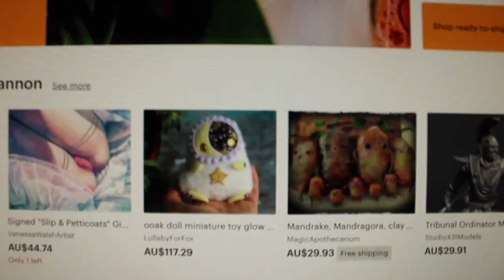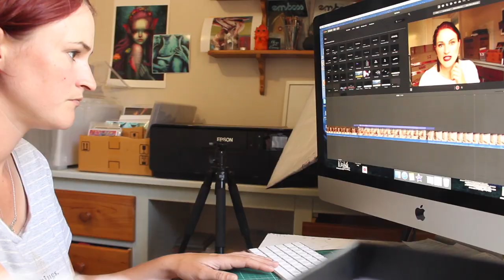Studio Vlog 3! Weird Things + Studio Cat + Acrylic Painting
Hey Guys! Here is another art vlog! I want to keep doing these vlogs to show that to get where you want to be, it takes work and determination. If you want to be a full time artist  you gotta put in that hustle!!

If you would like to check out Fine Art Prints they are available at my

See you In the The Next Video!!

Rhiannon

RMH ART